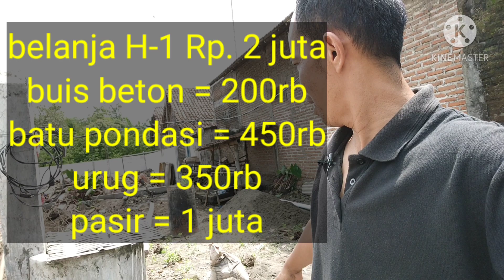Bangun Toko Minimarket 6m X 14m anggaran Rp.25 juta termasuk 32 rak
Bangun Toko Baru 6 m X 15  Anggaran Rp. 25 juta bangunan Rak 32buah